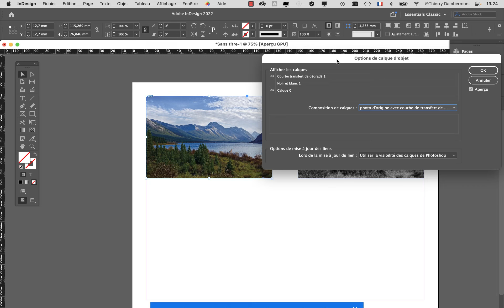CPR cours13 2021 2022 05 ID avec les compositions de calques PS et les blocs complexes AI